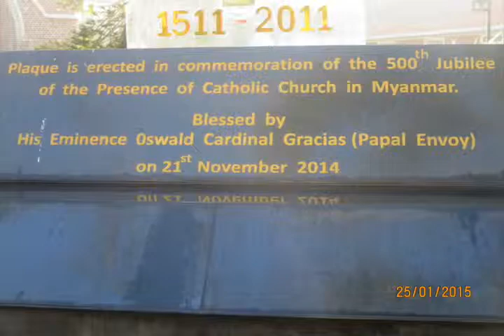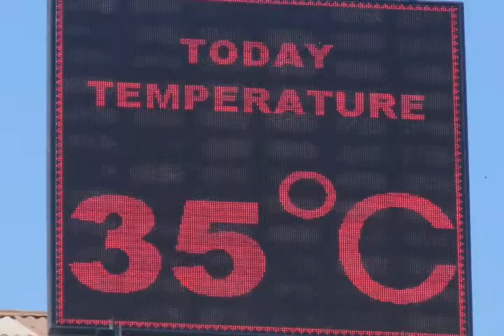135 15 08 15 Coment Pelo Mundo Myanmar IIII